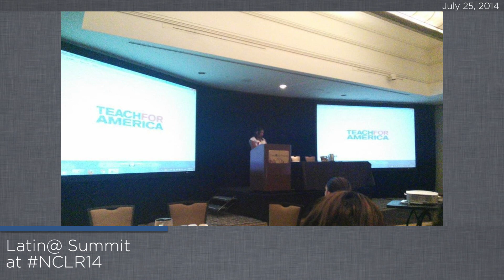Weekly Tie-Up | July 25, 2014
On the Tie-Up this week: highlights from the Latin@ Summit and the African American Corps Member Summit as well as instructions on how to use your potty mouth for good.

If you have any news that should be highlighted in the Weekly Tie-Up, submit